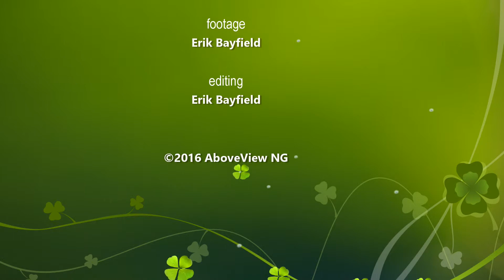Ridgeway Highlights HD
Purpose of drone operation: to inspect a tower and facade of Ridgeway Elementary School for North Vancouver School District.

Full compliance with Transport Canada, NAVCAN and privacy laws.

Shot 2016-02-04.